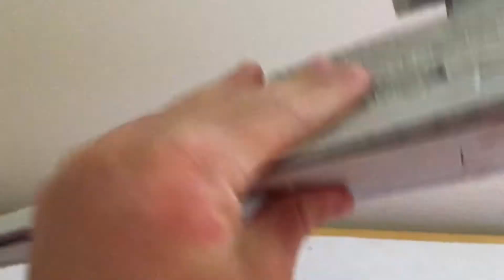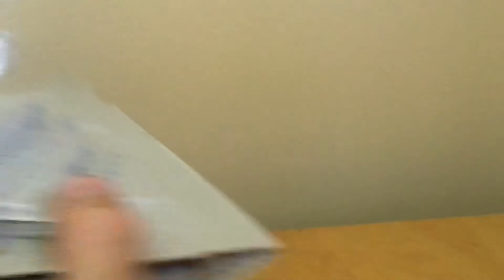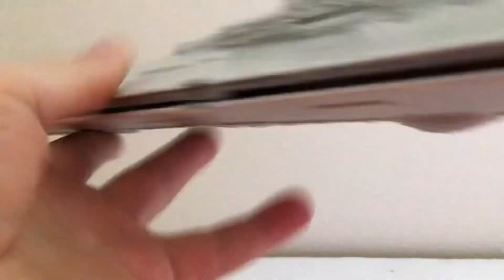Star Wars Imperial￼ Star￼ Destroyer￼ model kit Review￼￼.